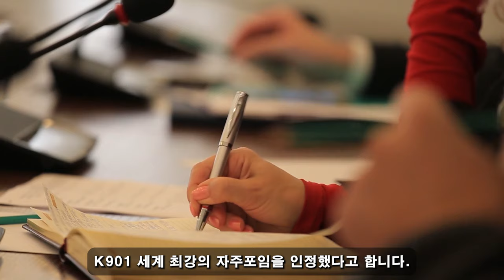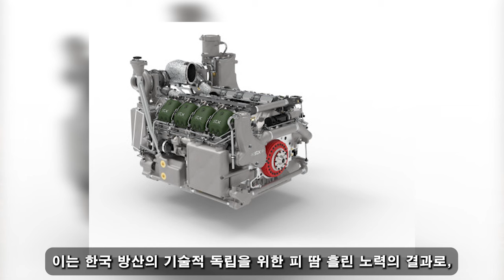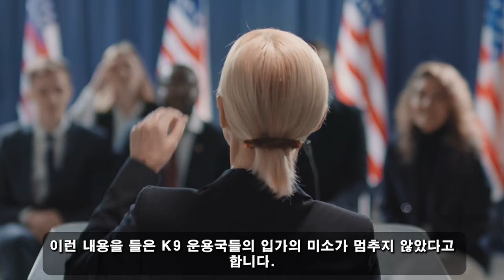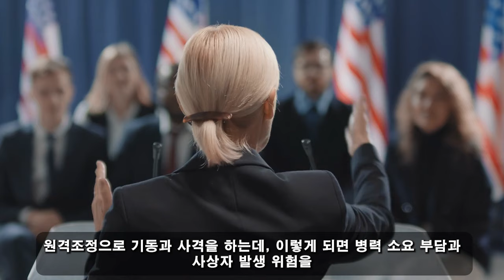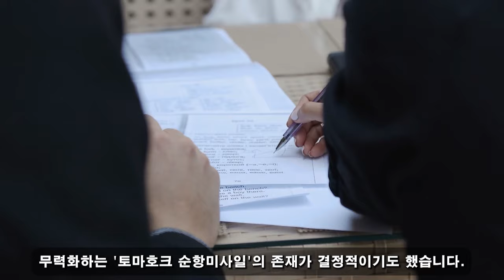국방비밀! 02월 27일 11:00